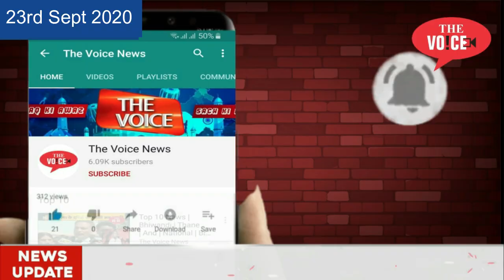23rd Sept Top10 | National News | Er Javed Azmi | Khalid Khan | Cricket Betting | Saudi Arab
The Voice News Channel:
फटाफट अंदाज़ में देखिए अब तक की सबसे बड़ी 10 खबरें । देखिए Top10 News। द वॉइस न्यूज़ के साथ देखिये देश-विदेश की सभी महत्वपूर्ण और बड़ी खबरें | Watch the latest Hindi news on the Fastest Growing News Channel on YouTube बने रहें
1. Er Javed Azmi inspect the Site, find out 4 causes of collapse
2. Local residents are helping day night with NDRF in rescue operation
3. Khalid Khan survived after 10 hrs, made his own video under debris
5. Cricket betting is on peak in IPL Season, Mumbai Crime branch arrested bookie.
6. 2 watchmen died in a lift due to suffocation in Agripada mumbai
7. Aurangabad facing lack of drinking water, Imtiyaz Jaleel wants immediate solution from Government
8. Maratha Arakshan Andolan in Bhiwandi
9. Saudi Arab Cancelled all the flights to and from India.
10. Sensex : (-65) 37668, Nifty : (-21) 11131, Gold : 49540, Crude Oil : 2943

Video  Editor : Mirza Fakhruddin Baig Qamruzzama
Camera Man : Zaid Alam Ansari